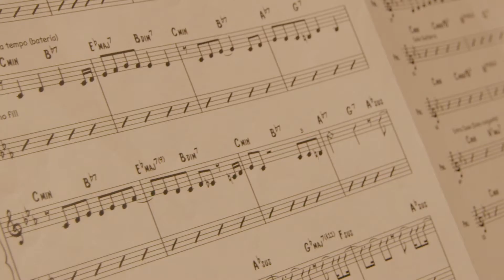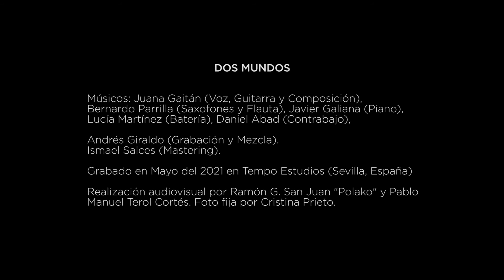Dos Mundos (Vídeo en el Estudio) - Juana Gaitán Quinteto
Bernardo Parrilla: Saxo alto
Daniel Abad: Contrabajo
Lucía Martínez: Batería
Javier Galiana: Piano
Juana Gaitán: Guitarra, Voz, Composición

Andrés Giraldo: Grabación y Mezcla
Ismael Salces: Máster

Ramón G. San Juan 'Polako' y Pablo Manuel Terol: Vídeo
Cristina Prieto: Foto fija

Grabado en Mayo del 2021 en Tempo Estudios (Sevilla, España)

Esta canción hace parte del álbum 'Dos Mundos' editado por Blue Asteroid Records.